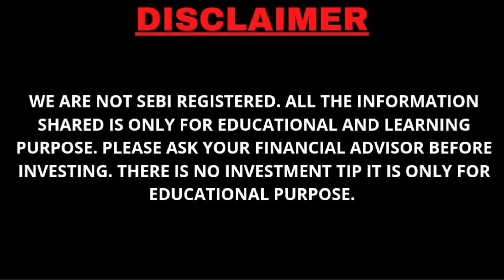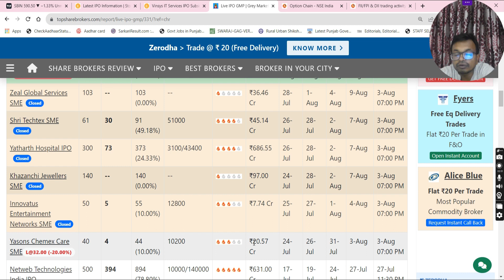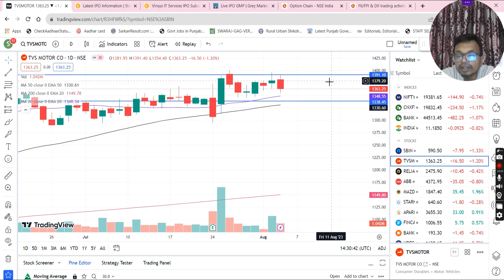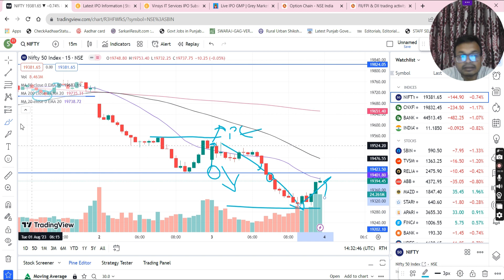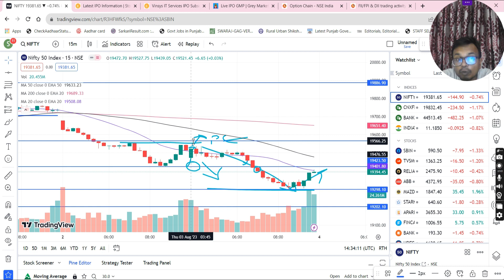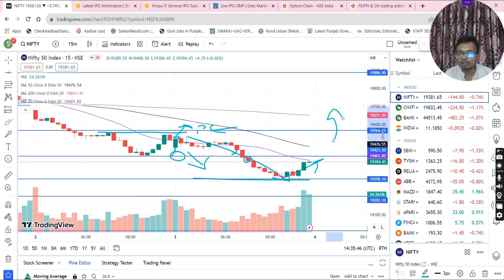TVS MOTOR, SBIN IN FOCUS | MARKET IN NEUTRAL? VINSYS IT SERVICES SME IPO FINAL DECISION - 4 AUG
28 July Live Trading | Live Intraday Trading Today | Bank Nifty option trading live | Nifty 50